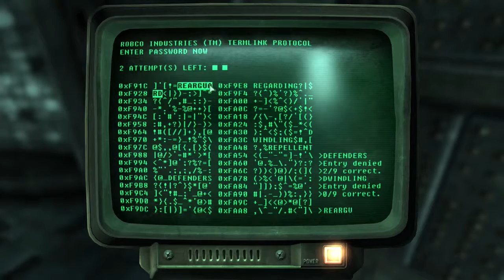Fallout 3 #62 | PC | Point Lookout DLC p3